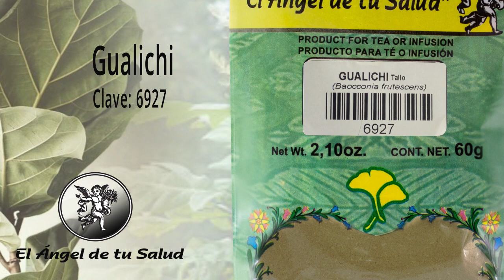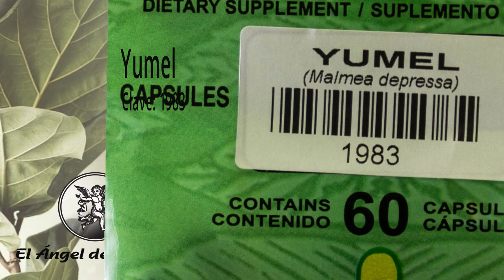FÓRMULA HERBOLARIA PARA TARTAR REUMATISMO POR FRIO Y LLUVIAS